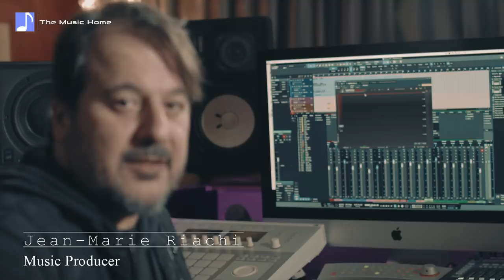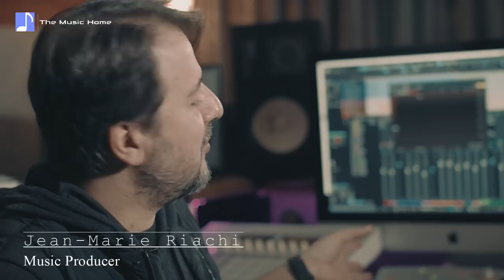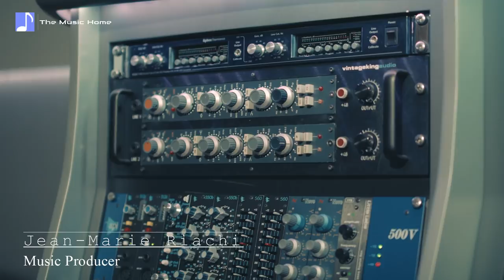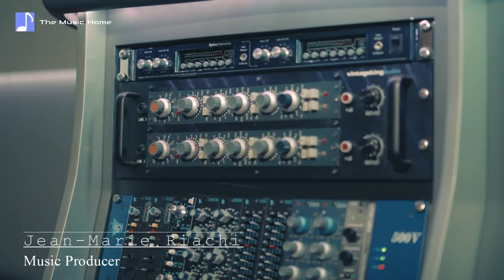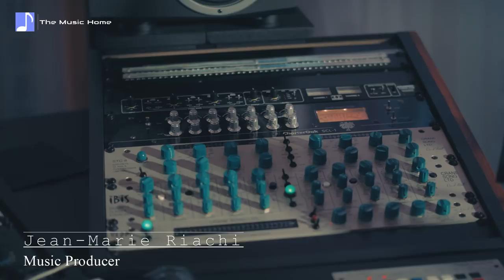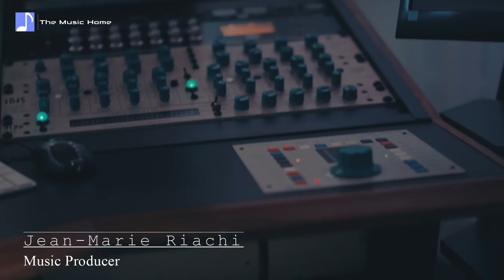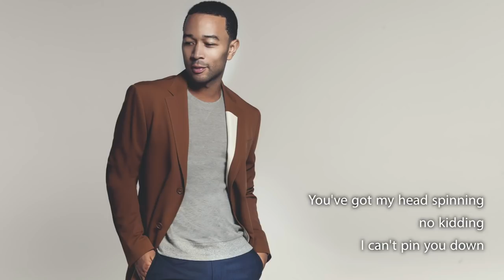Jean-Marie Riachi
Jean-Marie Riachi is a successful and famous Lebanese Producer he worked with most of International and local Artists. Thank you for choosing The Music Home as support for your Studios.